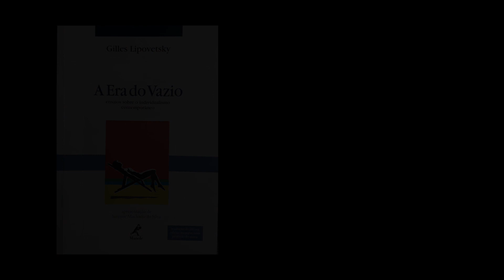O que fazer se você já está CHEIO de se sentir VAZIO?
Leia o livro “A era do vazio”, de Gilles Lipovetsky, e entenda melhor as origens desse vazio relacionadas ao individualismo e à força da imagem.